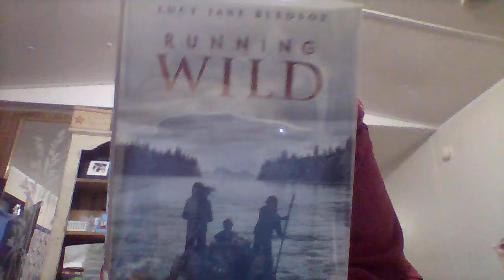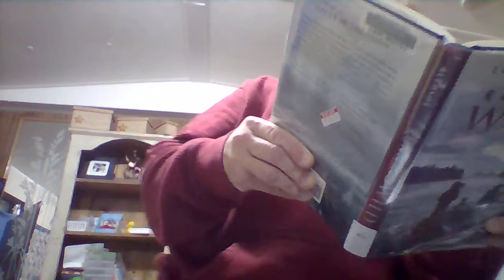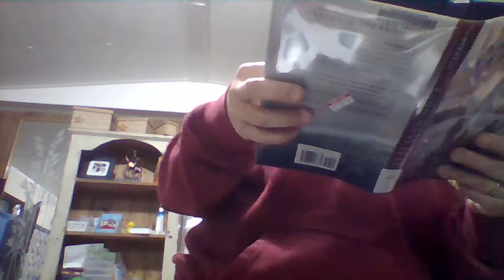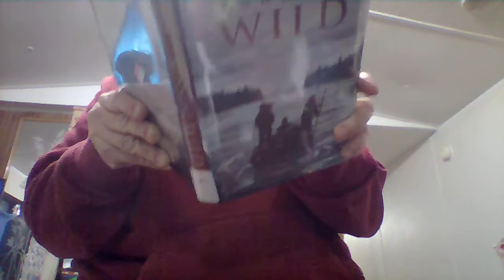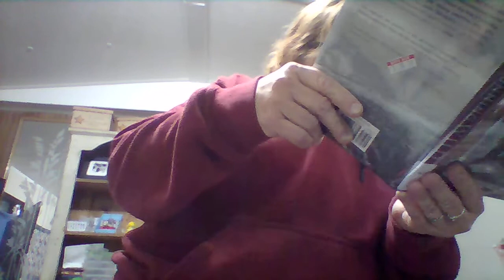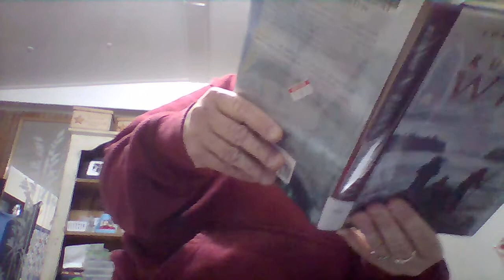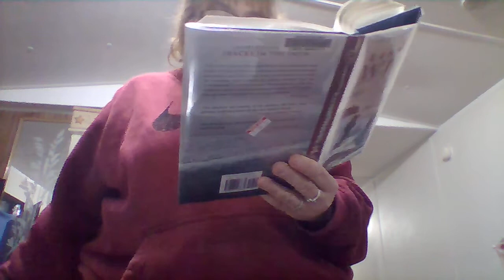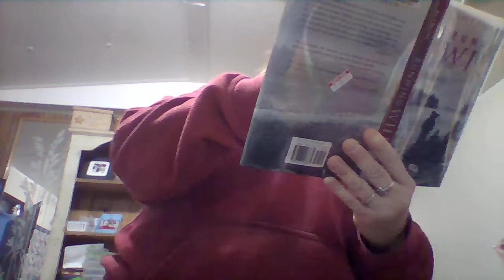Running Wild, Chapters 12 13 & 14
Chapter 12
Chapter 13
Chapter 14

By Lucy Jane Bledsoe
Read by Nonna Karen